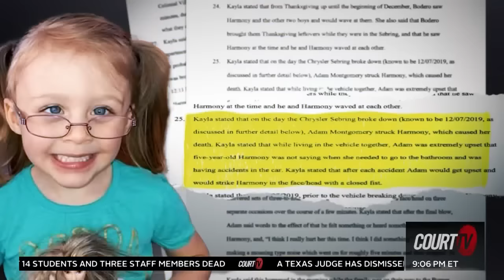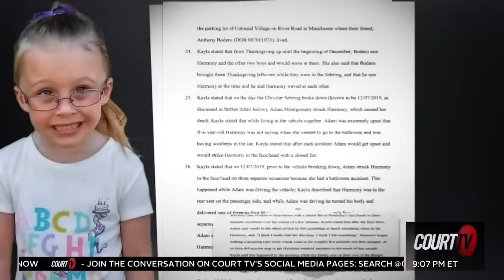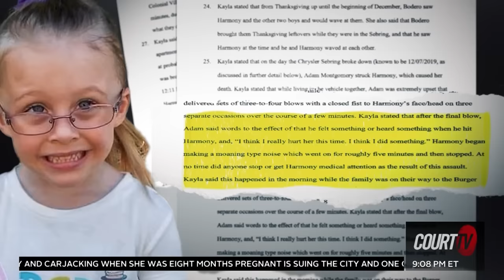Adam Montgomery Denies Killing Daughter At Sentencing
Adam Montgomery denied killing his daughter, Harmony, in a statement before a judge sentenced him up to 70 years for Career Criminal charges. His murder trial begins in November.